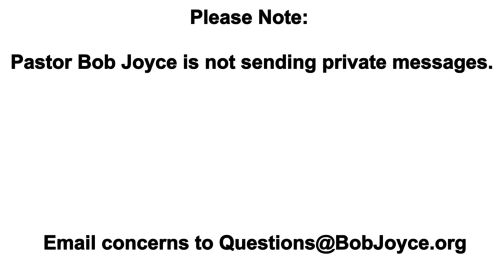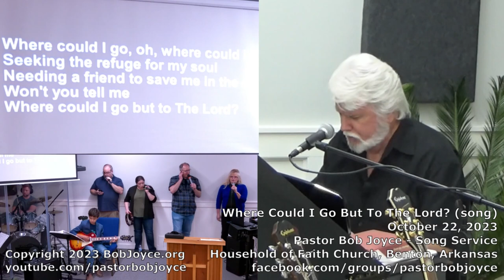Where Could I Go But To The Lord? (song) - October 2023 - Pastor Bob Joyce - Household of Faith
Where Could I Go But To The Lord? (song) - Pastor Bob Joyce
Household of Faith Church, Benton, Arkansas (USA)
Recorded during the weekly worship service, October 22, 2023.